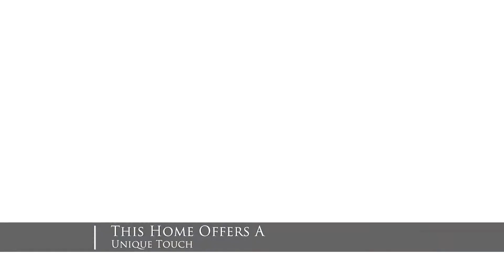The Macmillan Team | 14504 78 ave | Edmonton